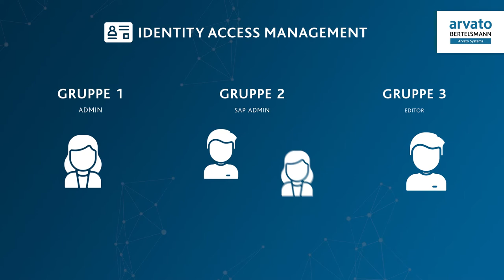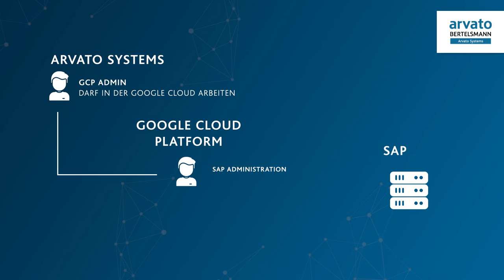Identity Access Management in SAP Umgebungen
Wie lässt sich die IT Sicherheit der SAP Systeme in der Google Cloud realisieren? Wer Zugriff auf die Systeme bekommt, ist über das IAM geregelt. Was das bedeutet seht ihr in unserem neuen Video! Hier geht es zu unserer kostenlosen Infografik